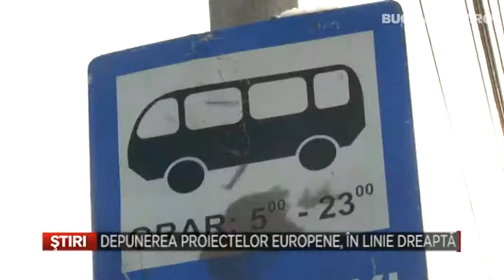depunerea proiectelor europene